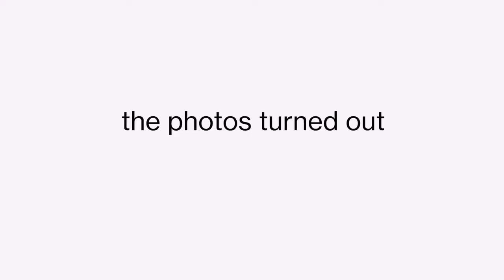Shooting Fuji Film from 1999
Nicky goes for a bike ride with some expired Fuji color film from 1999.